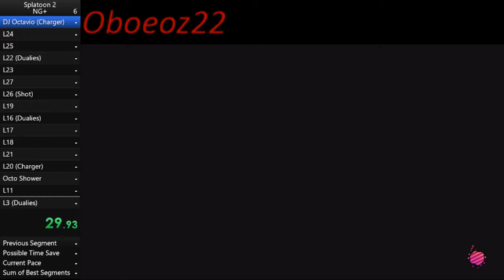DJ Octavio in 4:33 [Old PB] (Splatoon 2 IL Speedrun)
This happened in my first NG+ run, what the heck.

My Nintendo Switch Friend Code:
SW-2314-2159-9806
Splatoon 2 Speedrunning Leaderboards: